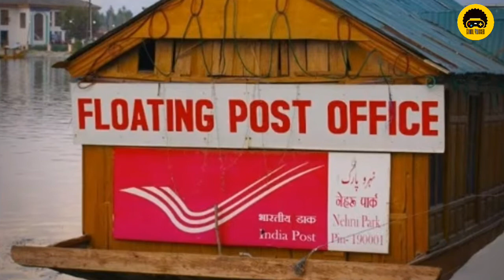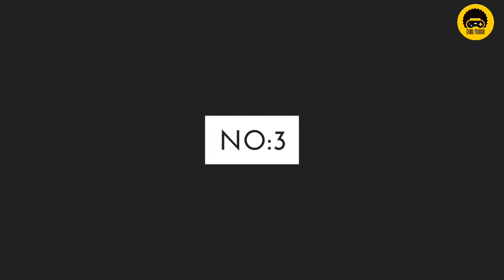Top 10 Interesting Facts About India🔥🔥|Malayalam|നിങ്ങൾക്ക് അറിയ്യാത്ത ഇന്ത്യയുടെ ചില കാര്യങ്ങൾ.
Top 10 interesting facts about india.

TOP 10 Unknown facts about India

Note:Some images shown in this video is copyrighted to their respected owner's and not mine.